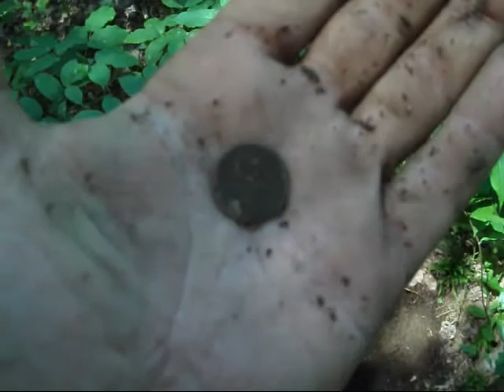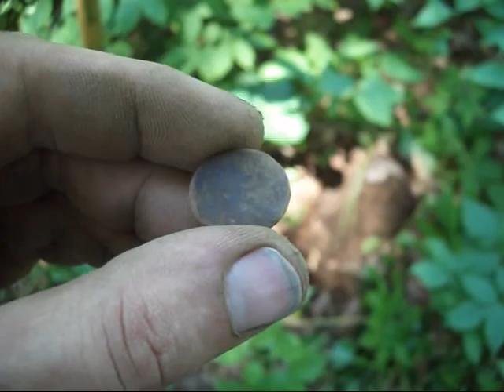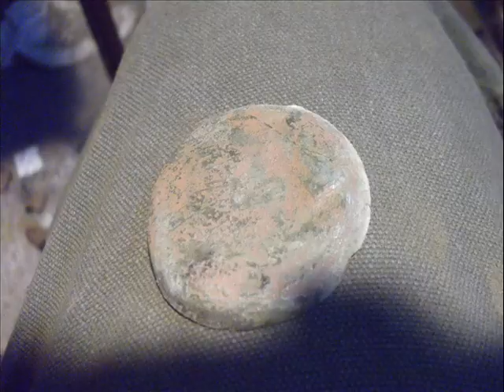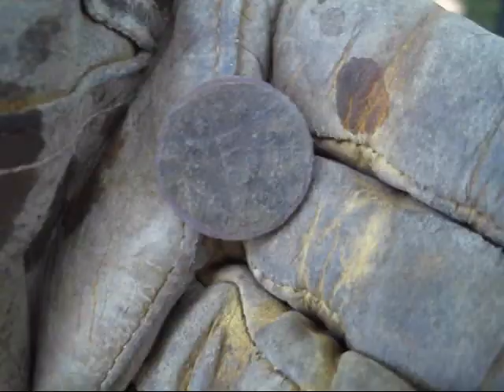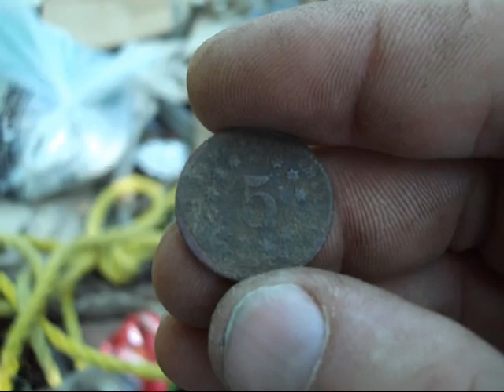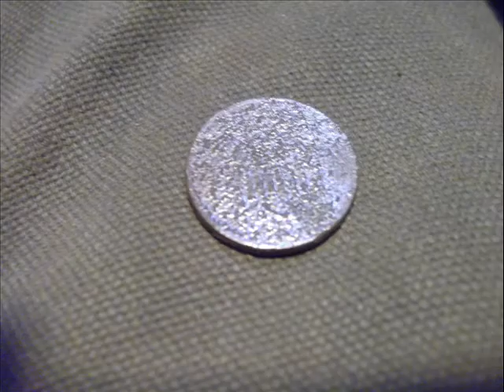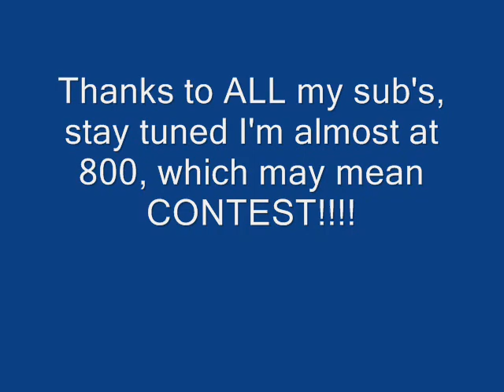metal detecting in NH, the US's first nickel.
Another first for me.. a fricken SHEILD NICKEL!. Sorry I saved it for last in this video guys but it was just to awesome to show when I actually found it which was about 45 minutes into my hunt. I may go back there again but the only big area I have left of the "yard" is really grown in with tall grass and may have to wait until fall.